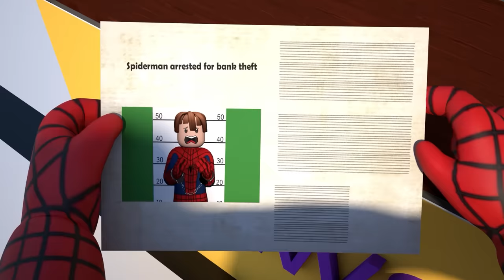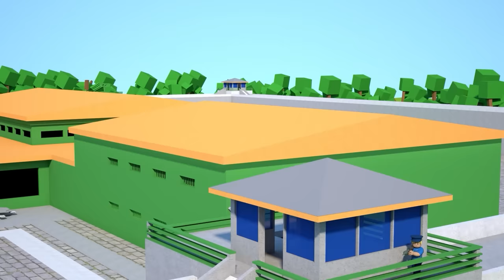ROBLOX Brookhaven 🏡RP - FUNNY MOMENTS: SPIDER-MAN Jailbreak | Roblox Jack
ROBLOX Brookhaven 🏡RP - FUNNY MOMENTS: SPIDER-MAN Jailbreak | Roblox Animation